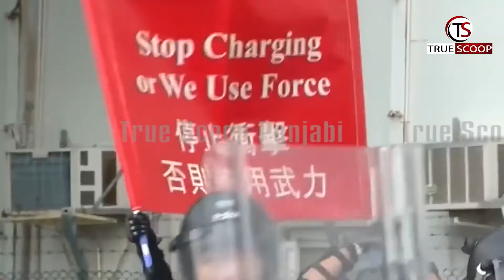Protest Hongkong - Ambulance - Humanity - True Scoop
Please Give a way to all ambulance in any condition because your work is not more important than anyone life...